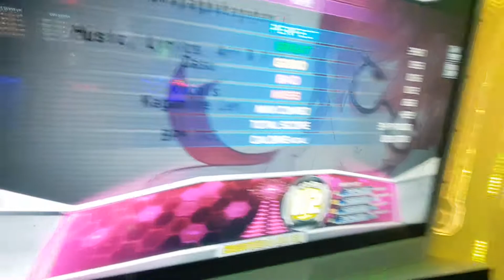YINGCAR & LUISANT - Nakakapagpabagabag CO-OP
Player : YINGCAR, LUISANT

꺼림칙한 코옵